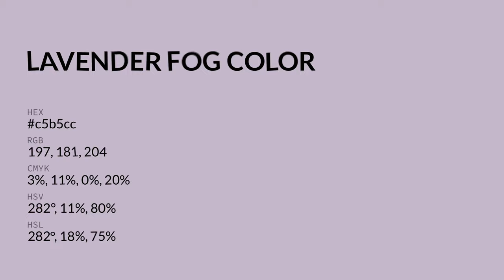Lavender Fog color c5b5cc hex color - Violet color - Cool color c5b5cc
What color is Lavender Fog ? c5b5cc hex color - Violet color - Cool color c5b5cc

Hex c5b5cc Color Code is also known as Lavender Fog color.

Hex c5b5cc Color code in RGB color code model is created after adding 77.25% red color, 70.98% green color and 80.00% blue color.
Hex c5b5cc Color code in CMYK color (process color) code model is generated after subtraction of 3% cyan, 11% magenta, 0% yellow and 19% black.